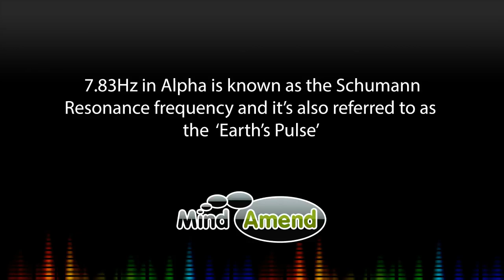7,83Hz Schumann Resonance - Pure Isochronic Tones